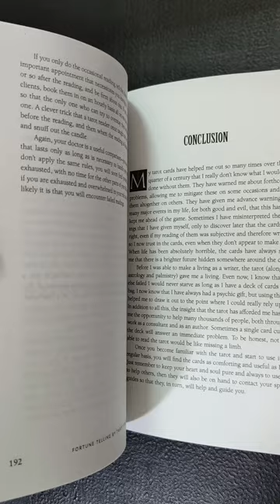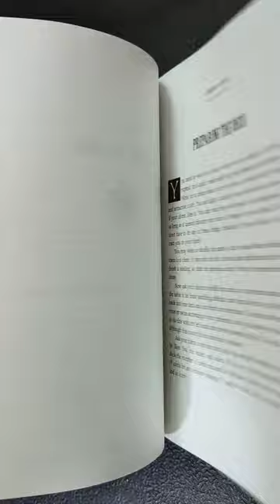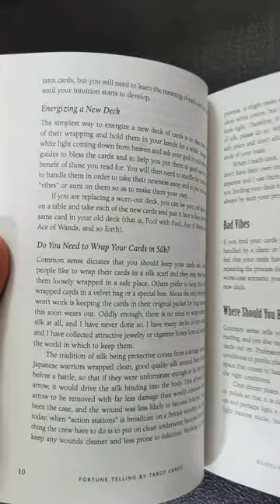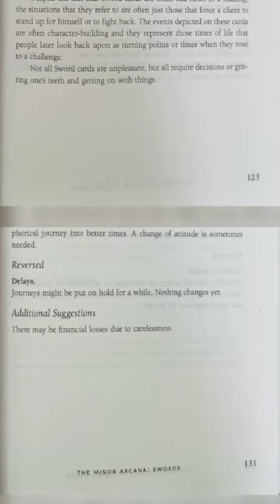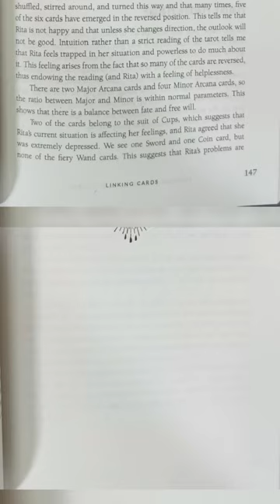Fortune Telling by Tarot Cards: A Beginner's Guide to Understanding the Tarot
*Fortune Telling by Tarot Cards: A Beginner's Guide to Understanding the Tarot Rs 1350/-*

Lay your future out before you with tarot cards. Once you know how to interpret them, you can understand yourself & others better 7 be able to accurately predict what's going to happen in the future.

This is an accessible & easy guide that teaches you how to use the tarot. Fenton's guidelines combined with the reader's intuition makes using the cards easy & fun. She provides the meaning of each card 7 suggestions for spreads that can be used for a variety of purposes-from focusing on the consequences of a particular situation to resolving a particular question to providing clarity on personal relationships. She also shows us how to link the cards together in a life narrative.